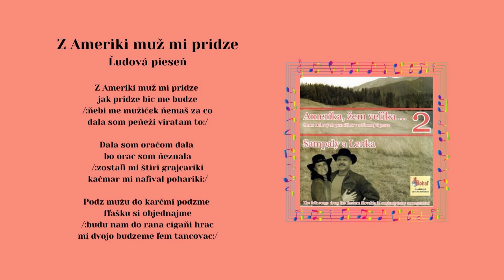AMERIKA 2 SamPaly Paľo Antuš, Z Ameriky muž mi pridze, ľudová, Videorohaľ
Kúpiť piesne mp3 na USB kľúči - Album Amerika 2 - SamPaly a Lenka

Pavol Antuš - spevák, muzikant a producent v jednej osobe. Voľakedy hrával a spieval vo folkovej skupine DRIŠĽAK. Tentokrát si pripravil druhý album, kde si prizval hosťa - Lenku Kvakovú, ktorá účinkuje ako speváčka.